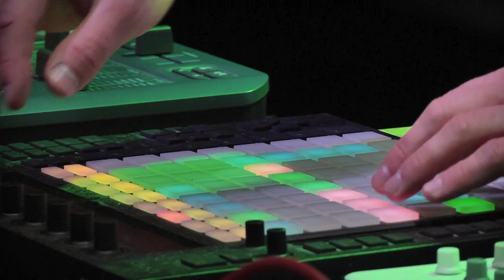DELTA OMEGA @ Live on Perm Wave 2021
Delta Omega live on Perm Wave, recorded April, 24 2021.
Perm Wave festival produced by Kamwa Pro.

00:00 Na plotu li feat. Glafira
03:42 Lost feat. Evgenious
10:49 All Right All Wrong feat. Miss Johnson